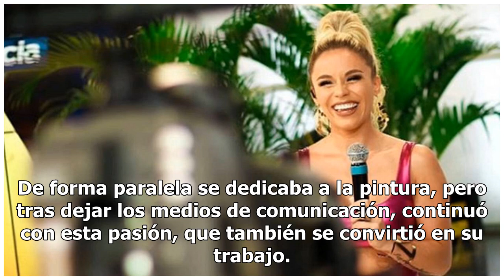El radical cambio en la vida de Philippe Trillat fuera de la televisión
¡Talentoso! El ex Calle 7 dejó el mundo del espectáculo hace varios años y hoy se dedica a impartir clases de pintura y crear sus propias obras. Las luces y las cámaras quedaron atrás en la vida del actor Philippe Trillat, quien estuvo en televisión hasta el año 2012. De forma paralela se dedicaba a...